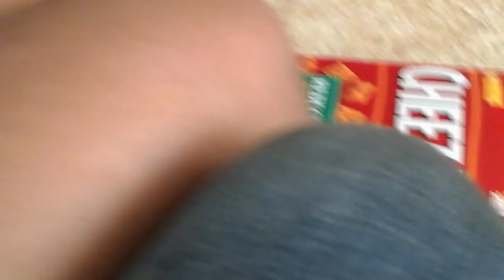Cheese dibbles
About a sister that doesn't  want little sis to have her cd.